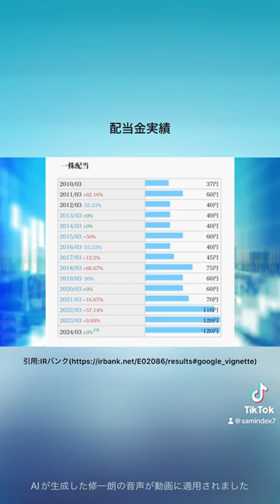【100万円→●●●万円！？】メルコホールディングス(6676)の株を、10年前に100万円分購入していたら、、、メルコホールディングス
【100万円→●●●万円！？】
メルコホールディングス(6676)の株を、10年前に100万円分購入していたら、、、メルコホールディングス